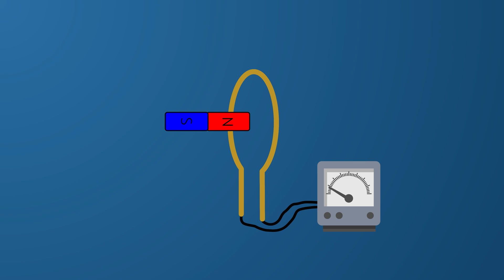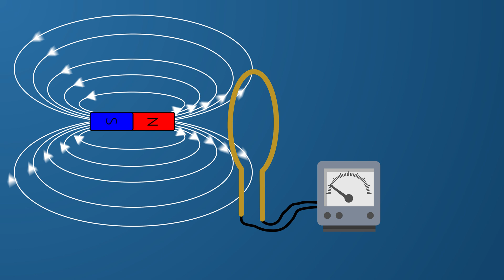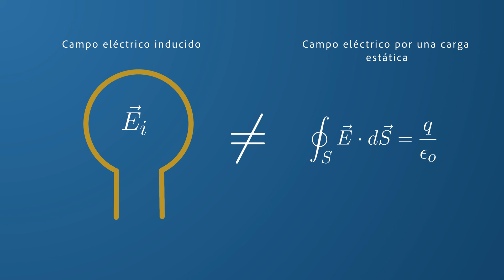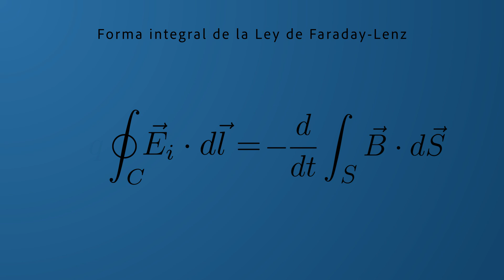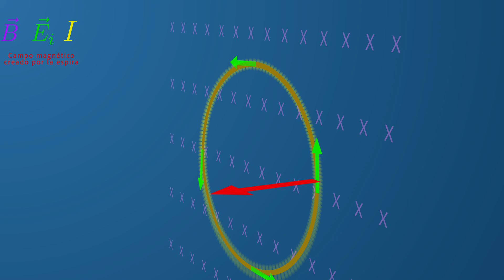Entiende las ecuaciones de Maxwell III | Ley de Faraday-Lenz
Después de experimentos de inducción, se llegó a formular la ley de Faraday, que explica cómo la variación del flujo magnético crea una corriente y fuerza electromotriz inducida, y por tanto un campo eléctrico inducido. Este resultado es de gran importancia debido a la unificación que representa entre el campo eléctrico y el magnético.

Secciones:
Introducción: 00:00
Experimento de inducción: 00:10
La fuerza electromotriz: 00:41
El campo eléctrico inducido: 01:44
Ley de Faraday-Lenz: 02:27
Ley de Lenz: 03:28